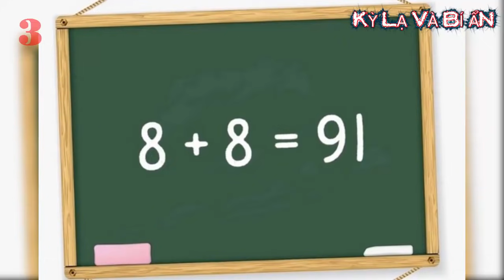Nếu giải được 10 câu đố hại não này trong 10 giây bạn là thiên tài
Nếu giải được 10 câu đố hại não này trong 10 giây bạn là thiên tài. Đố mẹo là một hình thức khá thú vị để thử thách khả năng tư duy và phân tích của mỗi người. Mặ dù vậy, không phải ai cũng đủ sự nhanh nhạy và tinh tế để nhận ra những chi tiết và gợi ý trong câu hỏi. Hôm nay chúng tôi đã tổng hợp 10 câu hỏi để thử khả năng tư duy và phân tích của bạn. Nếu như giải được 10 câu đố này trong 10 giây thì bạn là thiên tài.

Kênh Kỳ Lạ Và Bí Ẩn chuyên cung cấp các câu chuyện kỳ lạ và bí ẩn, hấp dẫn. ĐĂNG KÝ MIỄN PHÍ tại
Để hằng ngày luôn nhận được các video về các câu chuyện kỳ lạ và bí ẩn, hấp dẫn, huyền bí hay những câu chuyện rùng rợn, đáng sợ, hài hước...SỚM NHẤT VÀ MỚI NHẤT.

Chúng tôi sẽ gỡ xuống và xóa bỏ. Xin cảm ơn !